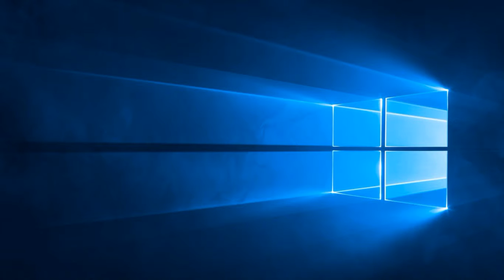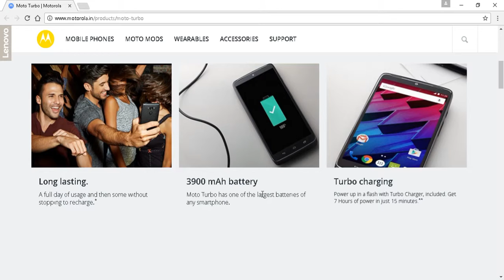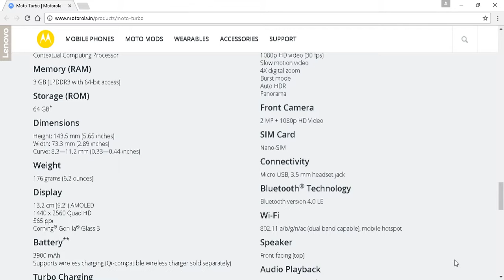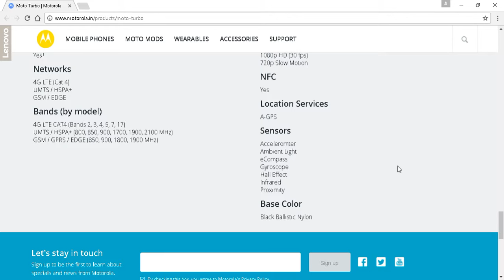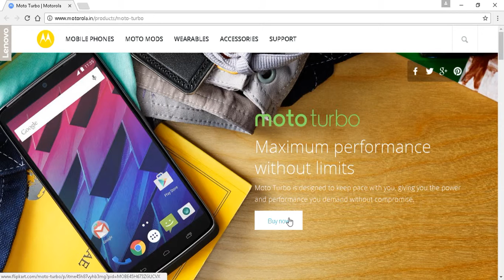Moto turbo review | specification | 56 % Discount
Moto turbo review | specification | 56 % Discount  offer
this video is made for the person who want to buy motorola smartphone .
moto trubo 64 mobile is become more popular than other within 4 days .
you can get this mobile at biggest discount offer.